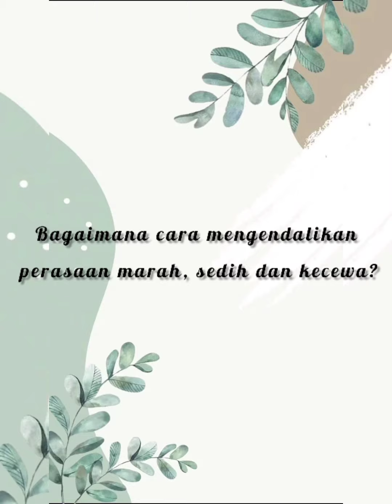CARA MEMBUAT HATI TENANG DENGAN SHOLAWAT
sholawat yuu...
teman ada kalanya saat mendapatkan ujian kita merasa sedih,kecewa atau bahkan marah, baik terhadap diri sendiri atau menyalahkan orang lain..dari video ini saya ceritakan pengalaman pribadi dr yg merasakan hal sedih menjadi bahagia yg tentunya membuat tenang hati..semoga menginspirasi teman 🙏